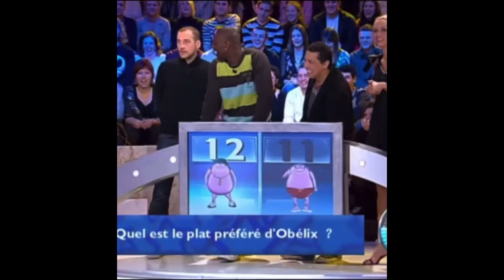je réponds aux énigmes du sphynx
00:00 intro
00:35  résumé emplacement
01:03 intro mission
05:18 la pièce manquante
07:28 les énigmes
13:29 explication de fin
16:08 outro
16:16 fin
musique dans la vidéo:
Misirlou Pulp Fiction Theme par Dick Dale